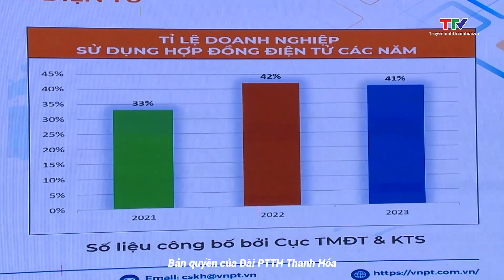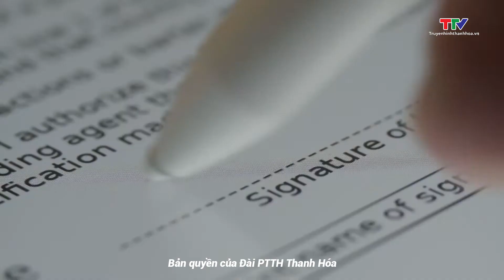Cần nâng cao chỉ số doanh nghiệp sử dụng hợp đồng điện tử